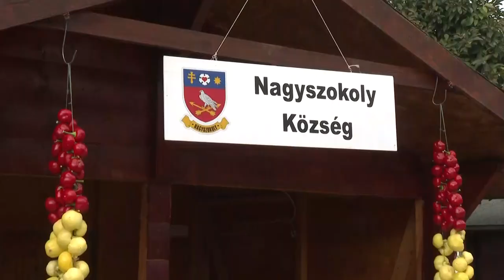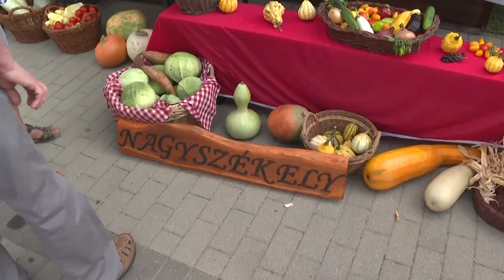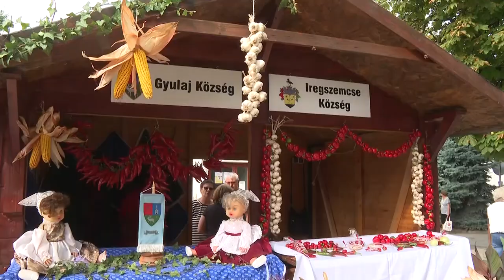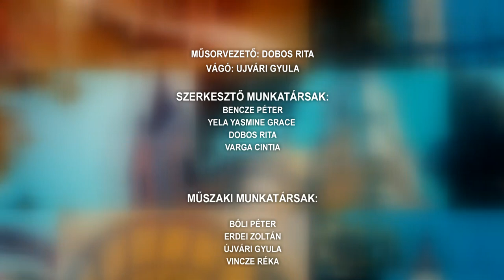Tamási Táj - 2023.09.20.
Tartalom:
- Tamási Szüreti Napok - Hagyományőrzés, helyi értékek, tolnai borok
- 17 település mutatkozott be a kiállításon
- Szüreti mulatság Regölyben – hagyományos lovas felvonulással várták az érdeklődőket
- Fegyelmezettségre és összpontosításra is nevel az íjászat